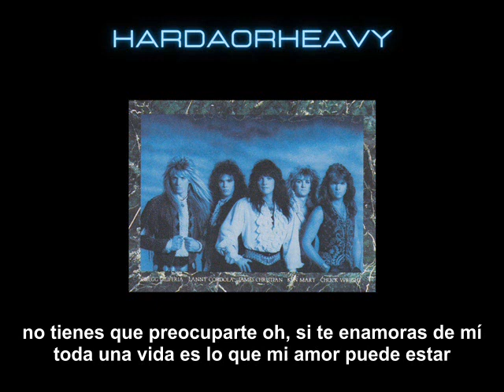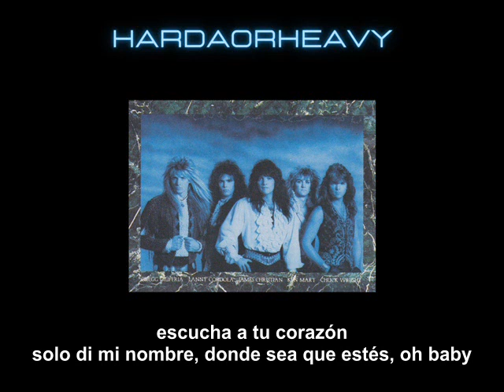House Of Lords - Call My Name subtitulado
I DON'T HAVE COPYRIGHTS OF THIS SONG